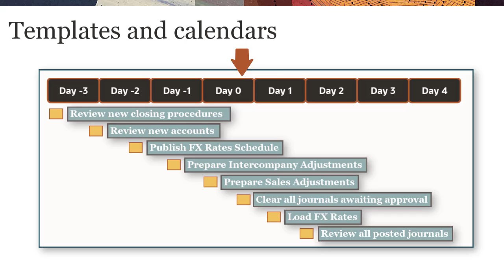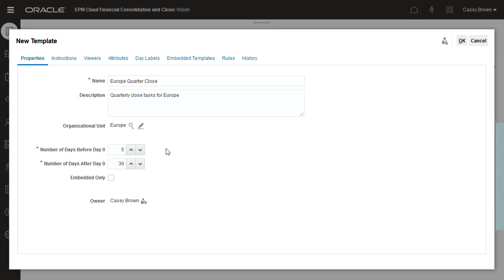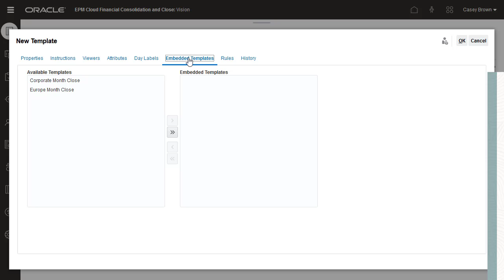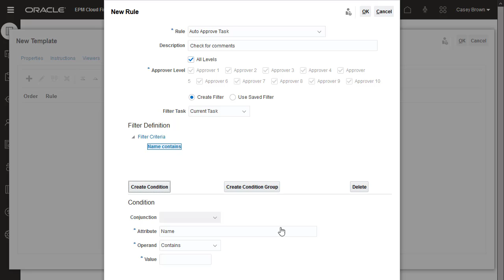Creating Templates In Task Manager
In this tutorial, you learn how to create templates for schedules in Task Manager. You learn how to setup the close calendar, add instructions and viewers, add embedded templates, and create rules.